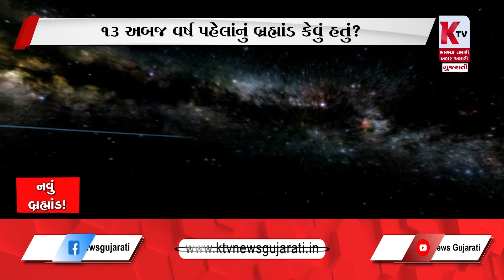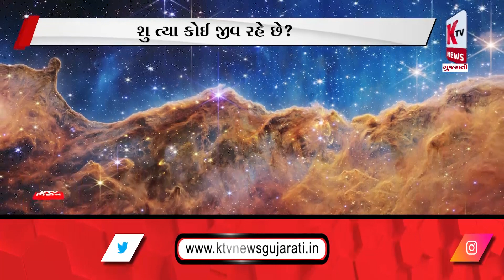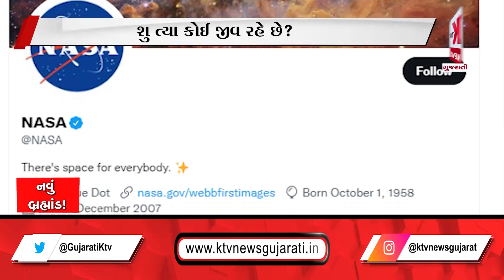KTV વિશેષ || નવું બ્રહ્માંડ || અમદાવાદ KTV ન્યુઝ ગુજરાતી